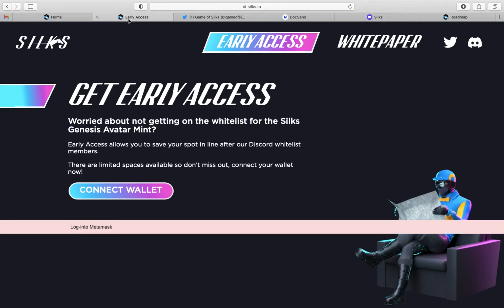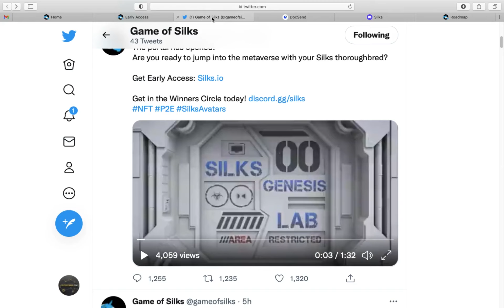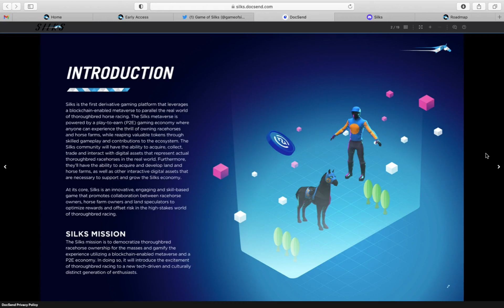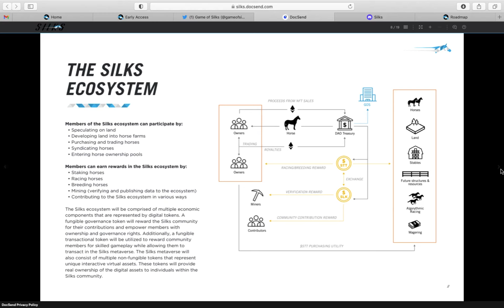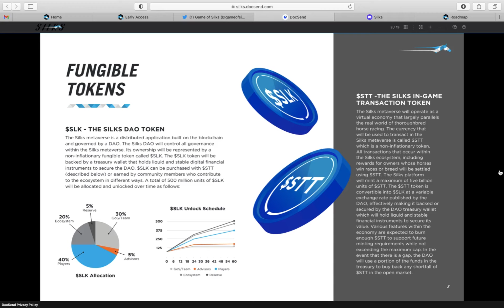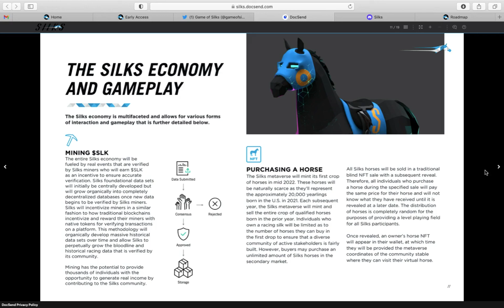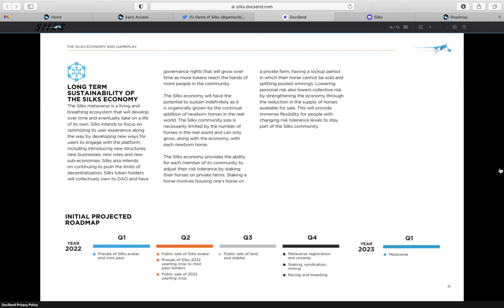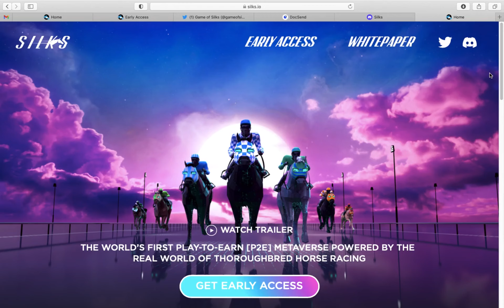SILKS.IO - P2E Horse Racing Metaverse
FREE CRO -  VISA debit card
Keeping cryptos of exchanges, secure with ledger Nano. I can assist with any questions.

This information is what was found publicly on the internet. This information could’ve been doctored or misrepresented by the internet. All information is meant for public awareness and is public domain. This information is not intended to slander harm or defame any of the actors involved but to show what was said through their social media accounts. Please take this information and do your own research. I am not responsible for any external links, exercise caution